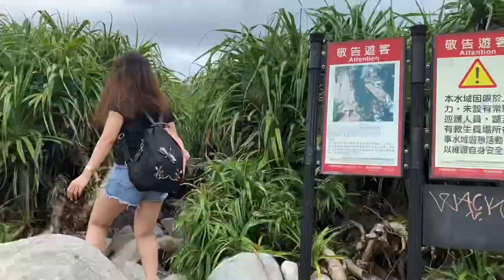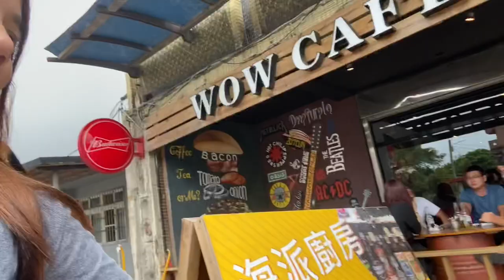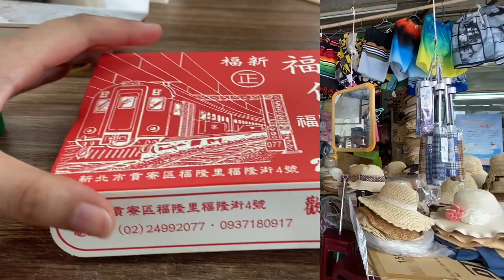The Ultimate LongDong Experience| Summer Vlog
We went to Longdong Beach with my friends super fun and great experience. Enjoy watching 😘